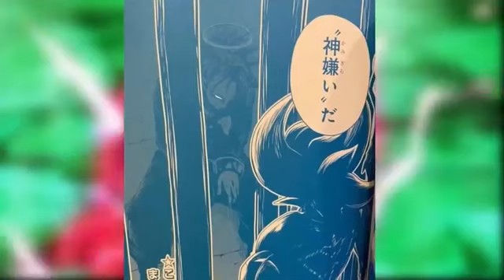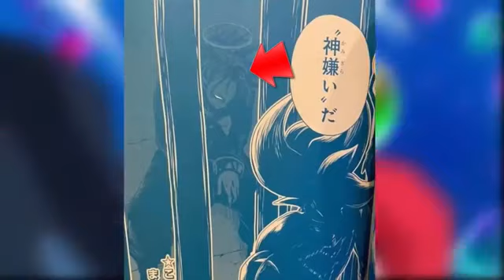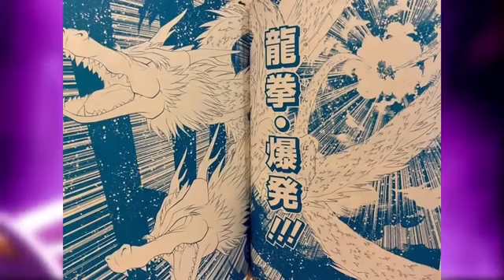Dragon Ball Heroes Capítulo 26 (Ad. Completo): Zeno Sama en Peligro, Hearts Regresa (Manga)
¡Brutal! Hearts regresa a Dragon Ball Heroes. Dragon Ball Heroes Big Bang Mission Capítulo 3 (manga) nos ha revelado el regreso de un villano, cuya característica principal, es la de odiar a los dioses, principalmente a Zeno Sama. Dragon Ball Heroes Episódio 26 Anime será estrenado el 27 de agoto. Dragon Ball Heroes Capítulo 26 sub español pronto.